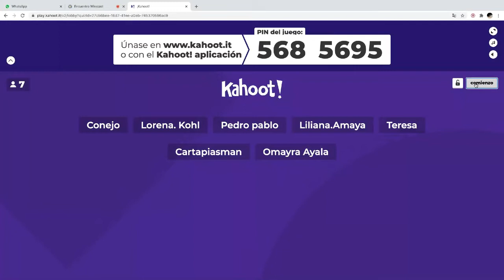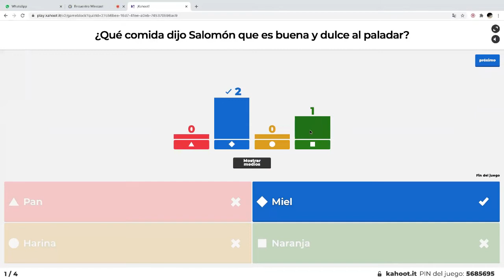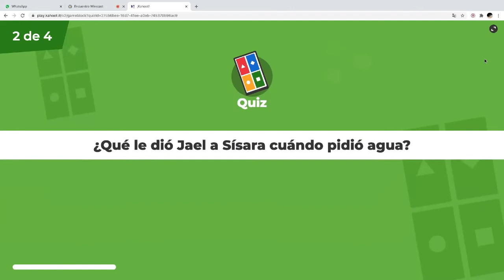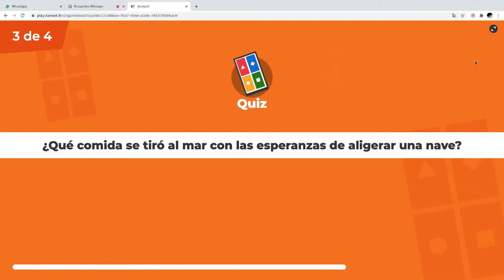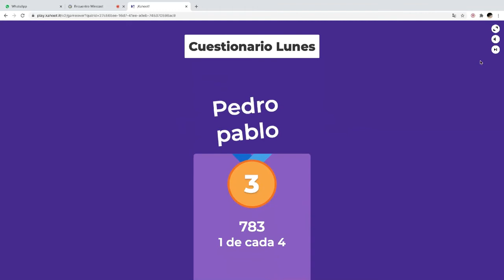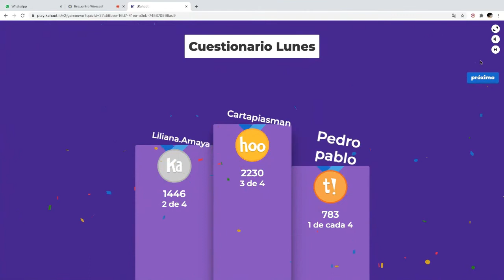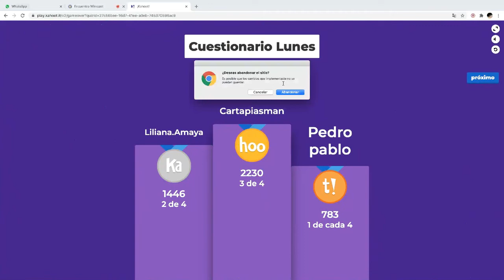Estamos en DESAYUNO ESPIRITUAL..NOV 9..Oraremos x su problema..Escribelo..Los esperamos.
Te invitamos a pertenecer a la nuestra que es VIRTUAL.
Como Solicitar MEMBRESIA?